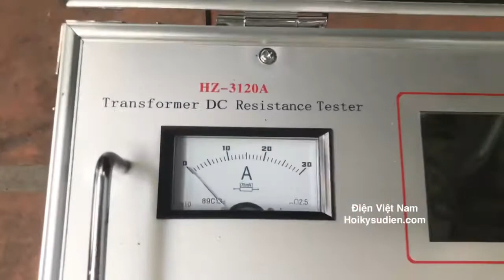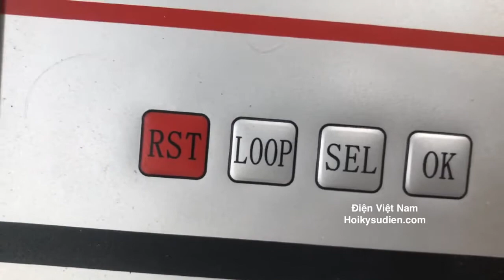Đây là: Thiết bị đo điện trở 1 chiều HZ3120A (transformer DC resistance tester) | Điện Việt Nam